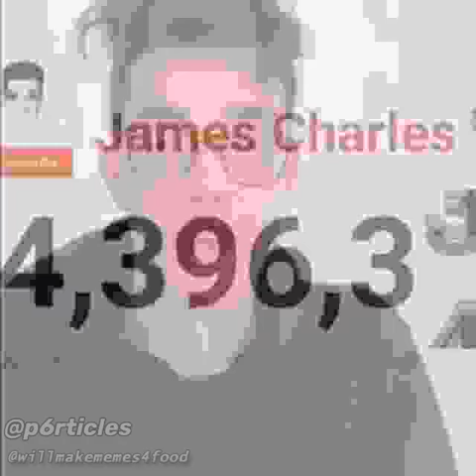SISTER SCANDAL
im sister shook 0_0